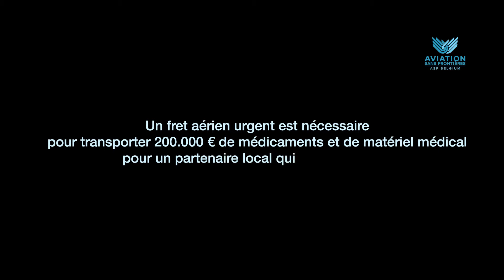Aidez Aviation Sans Frontières Belgique à secourir des victimes du conflit israélo-palestinien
Un fret aérien urgent est nécessaire pour transporter 200.000 € de médicaments et de matériel médical pour un partenaire local qui sauve des vies.